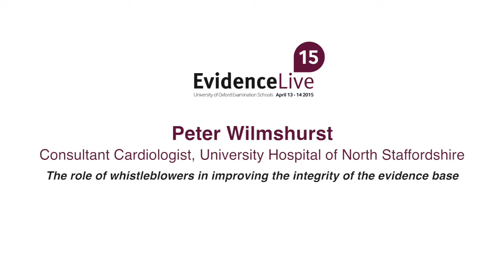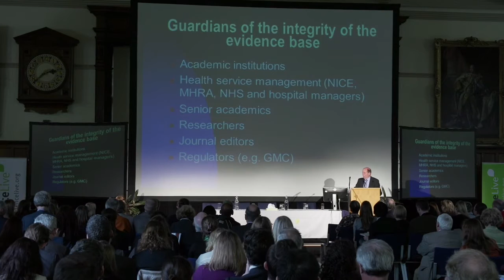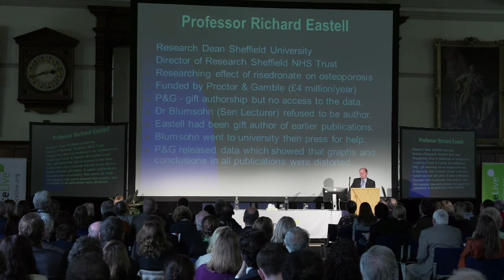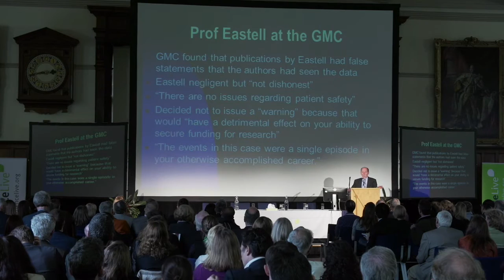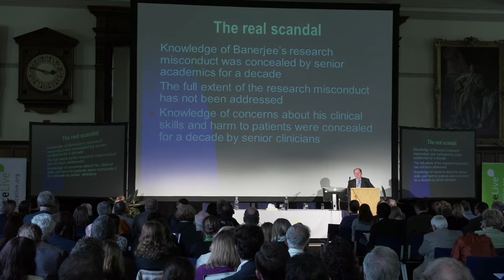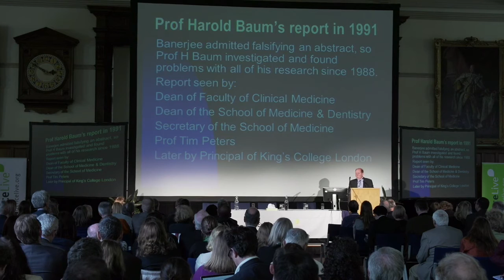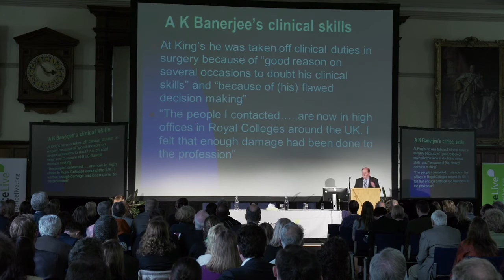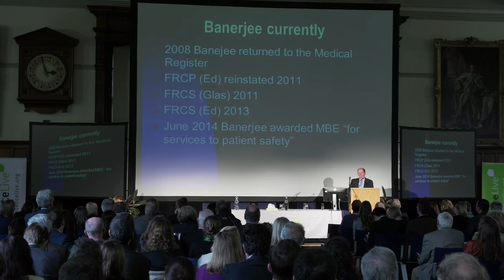Peter Wilmshurst - The role of whistleblowers in improving the integrity of the evidence base